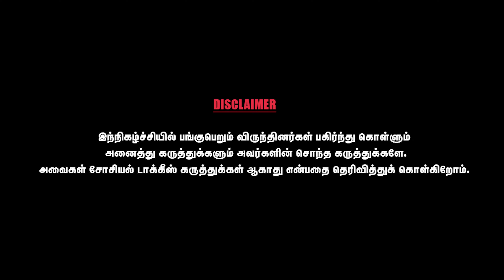டி.எம்.எஸ் என்பதற்கு வாலி சொன்ன அர்த்தம் - Writer P.N .Parasuraman | Part - 4 | CWC Social Talks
Sollin Selvan P.N.Parasuraman is an author and speaker of literary, religious and spiritual subjects in Tamil. He had close association with Vairyar swamigal,Cho,T.M.Soundhararajan and Kavignar Vali. Sollin Selvar title was conferred on him by Sri Kanchi Sankara matt.So far he has written more than 40 books on different subjects.